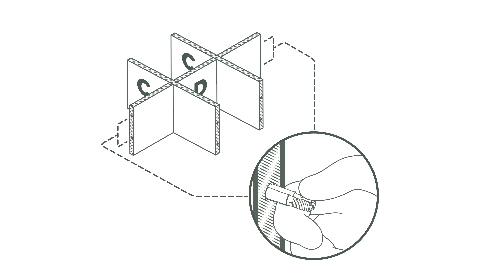6 Cube Organizer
This organizer is designed with a unique connector to keep things simple. Say goodbye to struggling with screwdrivers and glue, and hello to a thoughtful, no-hassle design.